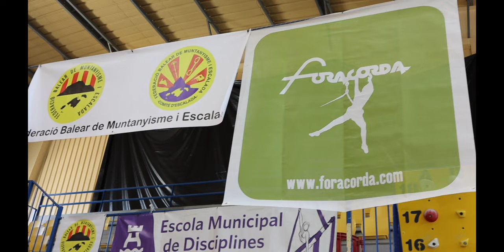CAMPEONTATO DE BALEARES DE ESCALADA EN ROCODROMO 2022 IBIZA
MATERIAL